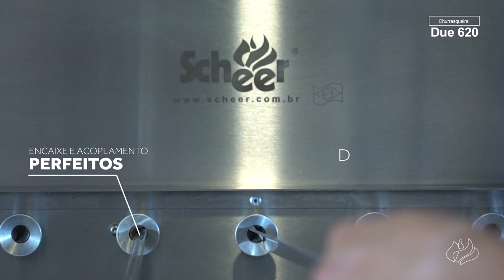Conheça a Churrasqueira Due 620 Rotativo + Braseiro | Scheer Churrasqueiras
A Churrasqueira DUE 620 tem design arrojado e estrutura feita de inox 430. Este modelo foi desenvolvido para assadores que buscam uma experiência profissional em casa e para quem gosta de aromas diferenciados e o sabor defumado da brasa de lenha na hora de assar. 😃

A DUE 620 tem braseiro com porta de inox e isolamento térmico com tijolos refratários que permite a queima separada de lenha ou carvão. Após o acendimento do fogo, você espalha a brasa abaixo dos espetos giratórios. 🔥